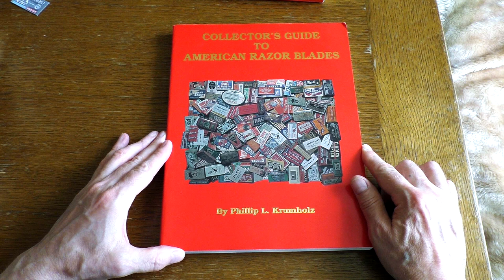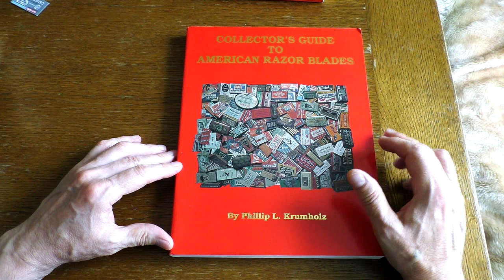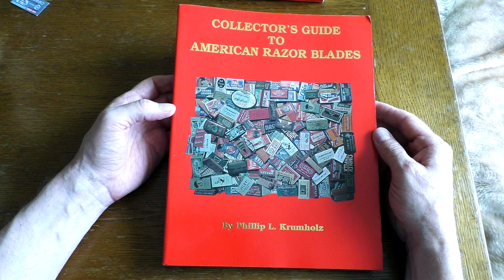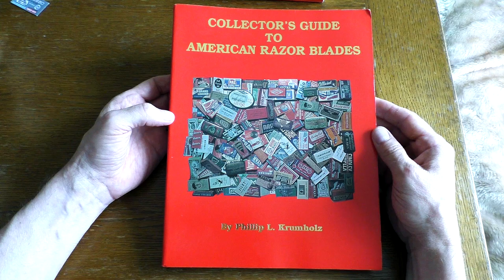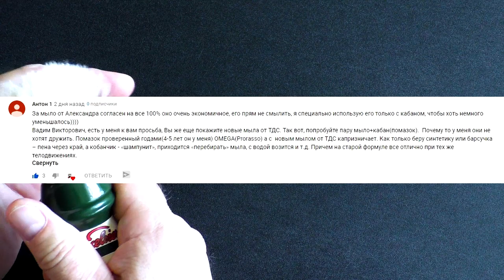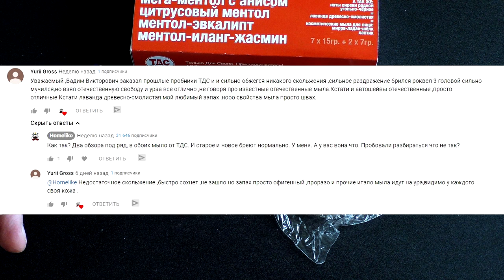Friedr. Herder Abr. Sohn 8/8, Лето: ментол ТДС, Omega 10098, Semogue 1305 | Бритьё с HomeLike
ENG SUB! Friedr. Herder Abr. Sohn 8/8, Лето: ментол ТДС, Omega 10098,  Semogue 1305 | Бритьё с HomeLike
Бритьё замечательной опасной бритвой, хорошее мыло для бритья, бюджетный помазок из кабана классика лосьонов после бритья 4711.
Опасные бритвы Friedr. Herder Abr. Sohn 8/8
Лето:Ментол. Летний набор мыл для бритья